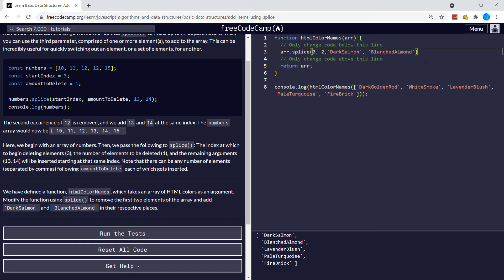Basic Data Structures (6/20) | Add Items Using splice() | freeCodeCamp